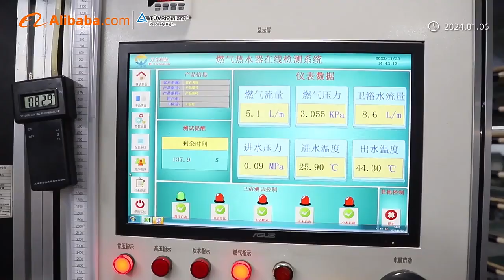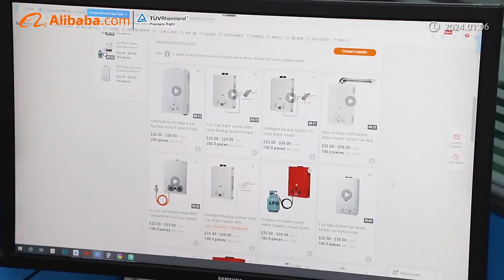Gas Water Heater Factory Tour: High-Tech Assembly & International Standards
Take a tour of our advanced gas water heater manufacturing facility! We have three assembly lines and each unit is meticulously assembled and inspected. Our $1.5 million testing center ensures products meet strict international standards, offering buyers quality they can trust. Meet our skilled team, explore the production process, and get a look at our extensive showroom with various water heater models. This tour reveals why wholesalers, brands, and retailers choose us as their trusted supplier worldwide.